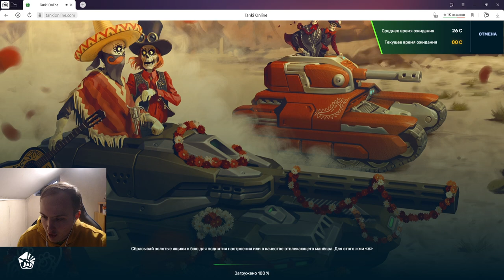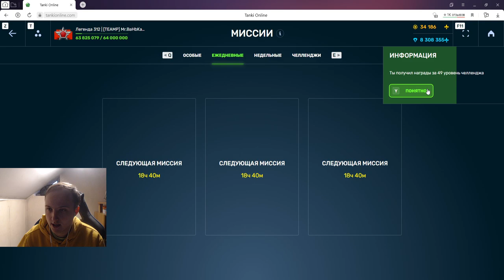ЭТО ОЧЕНЬ ЖЁСТКАЯ ДМКА ДЛЯ ФАРМА и ЛОВЛИ КОНФЕТ! БУДЕТ ЛИ РЕАЛЬНО ПОИГРАТЬ БЕЗ ДДОСА В ТАНКАХ ОНЛАЙН